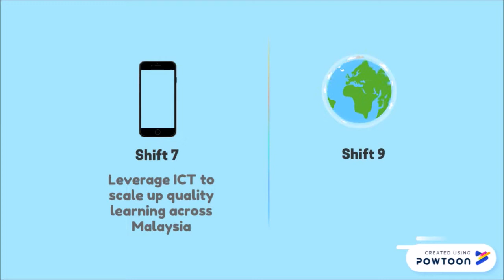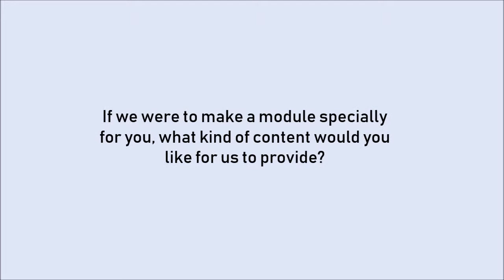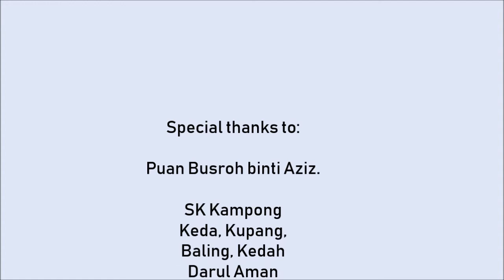Interview with Puan Busroh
This is a project for my IT assignment. Hope everyone will enjoy the content1